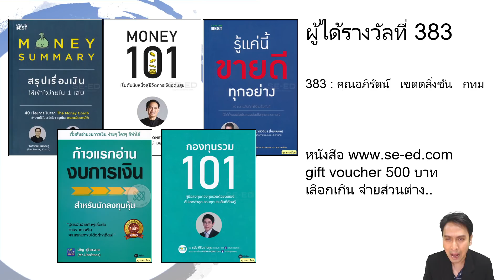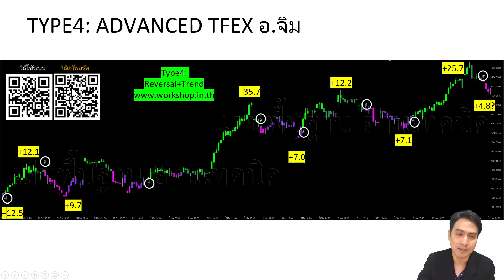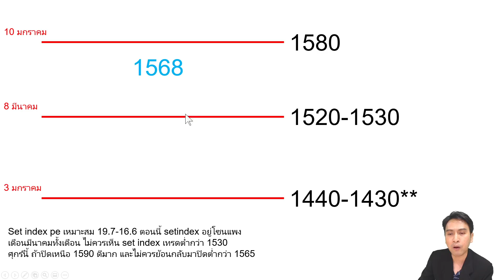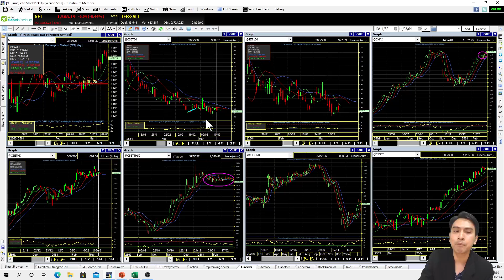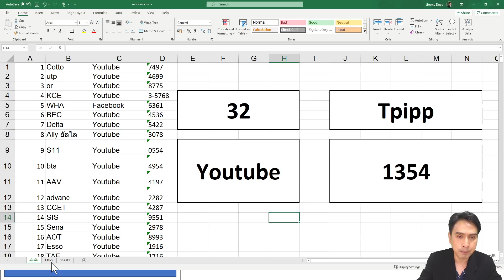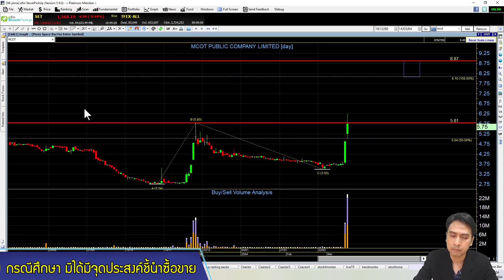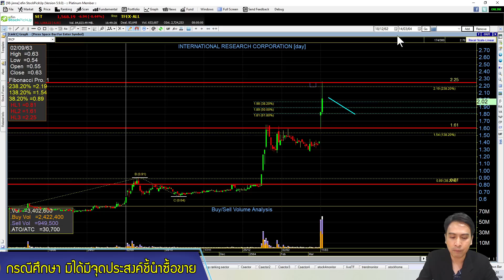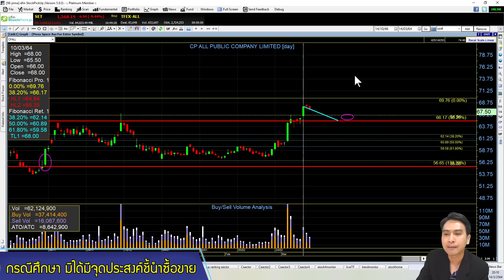set index สัปดาห์ที่ 15-19 มีค. SAK, MCOT, UKEM, ARROW, IRCP, AMA, TPIPP, GPSC, STGT, NETBAY, CPALL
setindex ลงมาแกว่งที่ระดับ 1565 ที่ให้ไว้เป็นแนวรับห้ามหลุดระยะสั้นในรอบนี้ คำถามคือ ภาพระยะสั้นเสียหายแล้วหรือยัง? ยืนยันพักฐานรอบนี้หรือไม่?/ 3 sector หลัก และ 3 sector รองที่ให้ไว้ ผลตอบแทนเป็นอย่างไร?/ วันนี้เปิดตัว TYPE2+ และระบบแก้พอร์ต TFEX ใครบ้างได้สิทธิ์ใช้/ มาหาคำตอบกันในเทปนี้ครับ
HOT: SAK
HighVolume: MCOT, UKEM, ARROW, IRCP, AMA
FCrequest: TPIPP, GPSC, STGT, NETBAY, CPALL